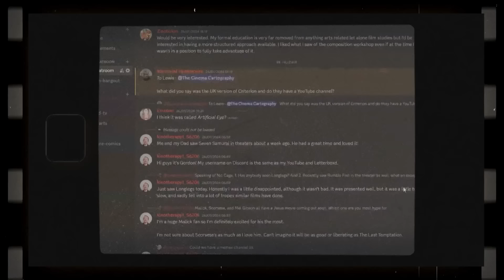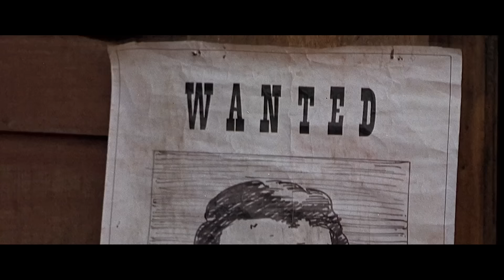Sergio Leone - Cinema Americano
Support The House of Tabula:
Deep Dive Series
Workshops & Study Guides
Exclusive Essays
Today we look at a filmmaker who shaped the mythology of the American West all the way from Italy. How the Spaghetti Western was born under the grandiose eye of Sergio Leone.